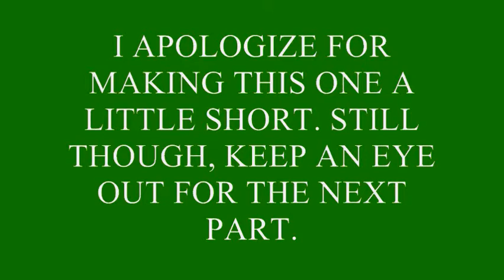4-5: W.M.P. Super Mario Bros. 2 (U.S.)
W.M.P. 4 - 5: How ironic...a fire-themed boss in an ice-themed world...

Holy crap, it's been how long since the last part? A month? Sorry folks! ^^;
Oh well, world 4 is wrapped up in this one. I gotta record footage of the next worlds, so this one is a little shorter that the other parts.